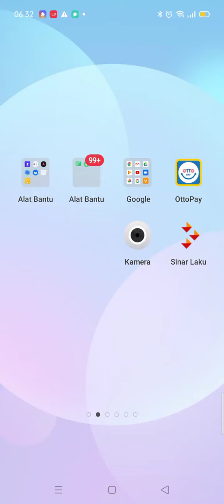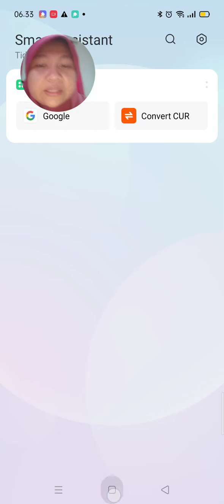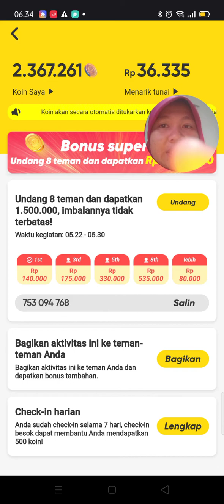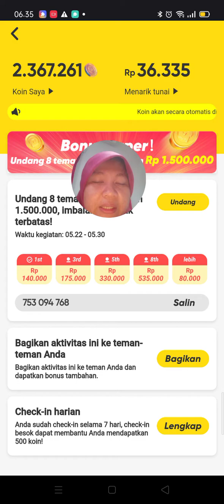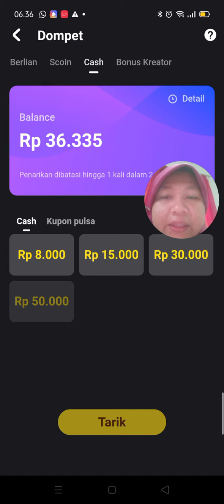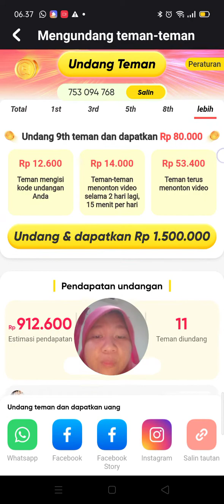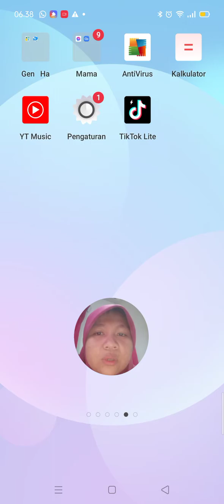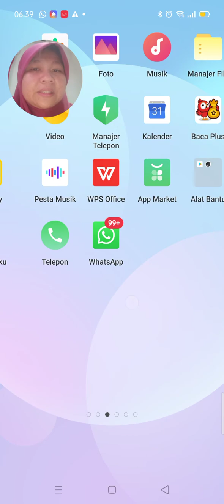Bonus uang gratis cair lagi guyyssss...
Hanya duduk saja di rumah tapi dapat uang terus tiap hari..

Yuk teman2 jangan lupa untuk bergabung yaa.. dapatkan uang setiap harinya.